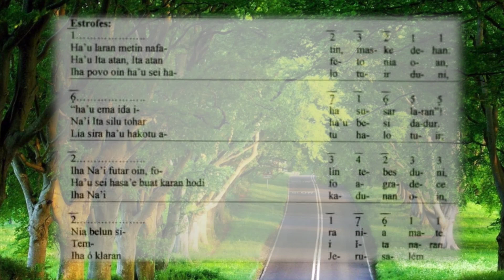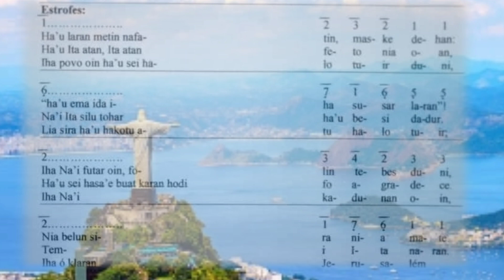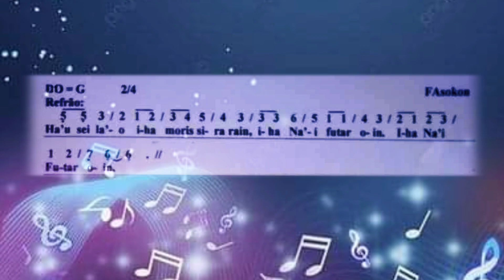Salmo II Domingo Do Tempo Quaresma Ano B |• FAsokon